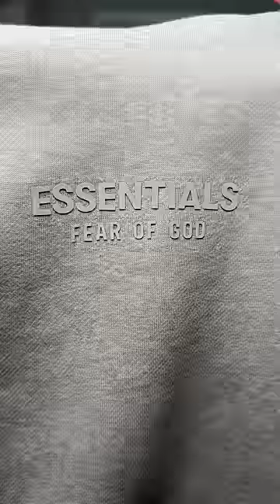FEAR OF GOD Essentials FW 23 Core Heather